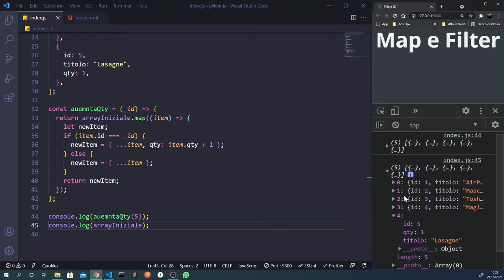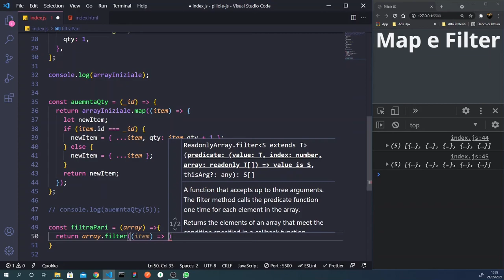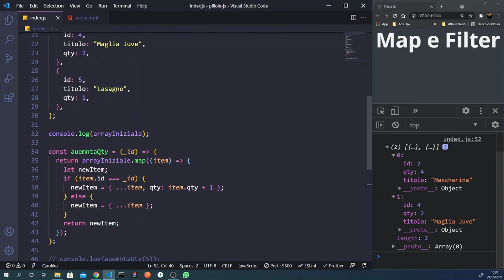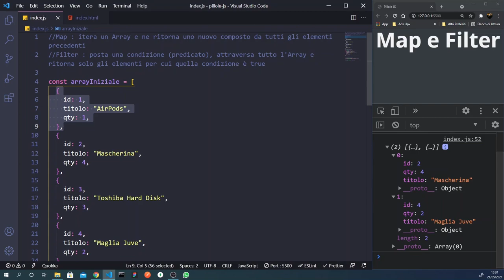Come funzionano i metodi map e filter in Javascript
Map e filter sono sicuramente due dei metodi più utilizzati in assoluto. Permettono di interagire e creare nuovi array a partire da degli array di partenza senza modificare l'array originale. Scopriamo di più sul loro funzionamento.